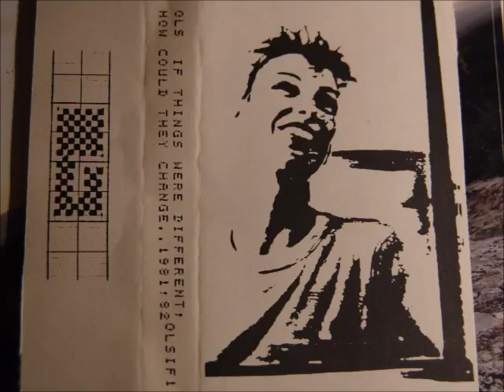OLS - IF THINGS WERE DIFFERENT, HOW COULD THEY CHANGE? -1981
This is the first "IF" that I made.  The music is all from 1981 and included here is a complete version of Thematics.  The tape noise is a bit inescapable.  The tape that I did the transfer from is a 'release' version, so it is at least two generations away from the source.  That is, the original reel to reel tape is souurce 1, the mastered tape is number two, and from it, copies were duplicated for distribution.  I did no equalization to get rid of tape noise, but the noise is most likely just a fact of life: I used fairly inexpensive tapes by the time the duplication stage was reached.  The copy master is nowhere to be found.. IF3 has a much cleaner-sounding version of Thematics 1.

I didn't have an artist name at this point.  OLS is a reference to my studio (Over Land Studio).  I began calling myself Charles Kos in 1983.  When these songs were made, I was in two bands, titled Leviticus (Biblical) and Visiting the Zoo (VTZ) which was actually, an accurate description of my state of mind, most of the time.  I began to call myself Columba Kos in 2000.  Columba, after the Dalriadic Scot saint, Kos, after my Galician grandmother, who came from that ill-fated place.  Galicia is pronounced Gali-Cyna, in case trivia is important to you.